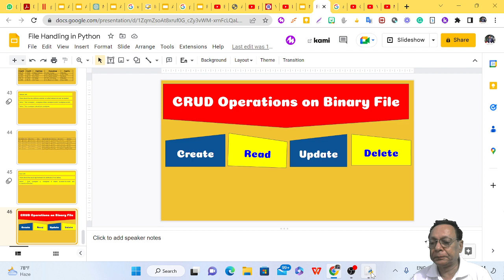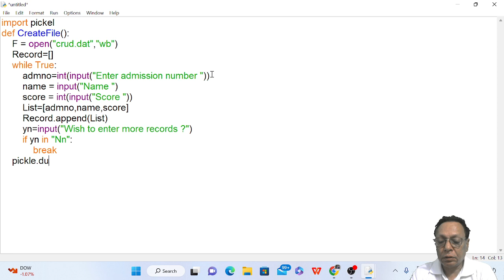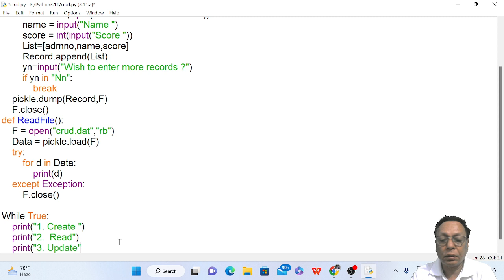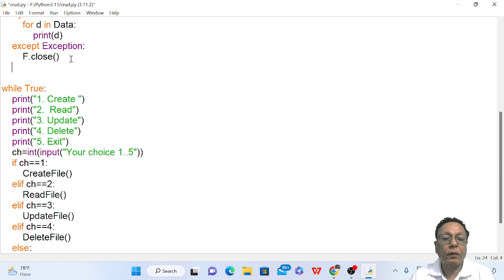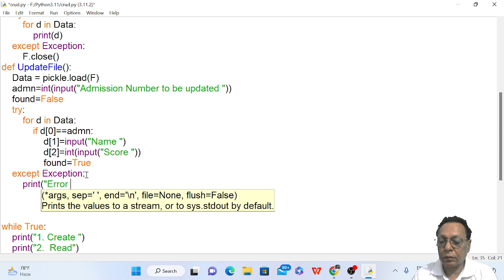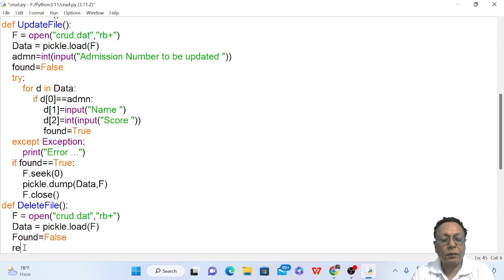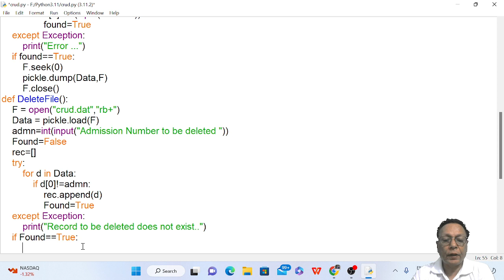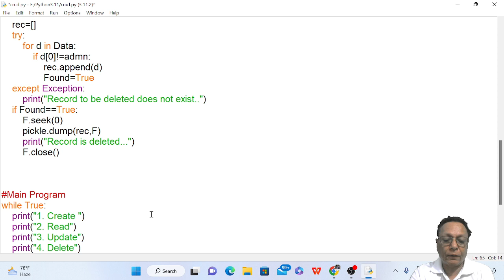CRUD | Binary File | CBSE | Class 12 | Computer Science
The CRUD operations in the Binary file, program is not new rather it is an acronym for Create, Read, Update, and Delete functions in the Binary file in a single program. I hope students will like it. So happy learning...